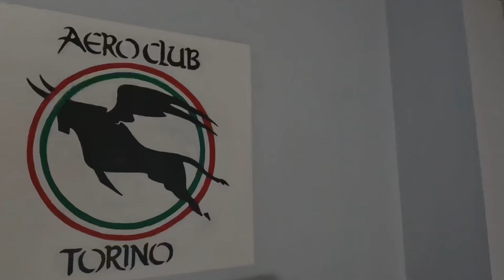Volo dall'Aeroclub di Torino Collegno: Sorvoliamo Valsusa, Valsangone e Rivoli ✈️🏞️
In questo video, decolliamo dall'Aeroclub di Torino a Collegno per un emozionante volo panoramico sopra la splendida Valsusa, la Valsangone, la città di Rivoli e Torino. Ammira con noi le spettacolari montagne, le valli verdi e le bellezze naturali del Piemonte, viste dall'alto. Un'esperienza di volo indimenticabile tra paesaggi mozzafiato e aria di libertà!